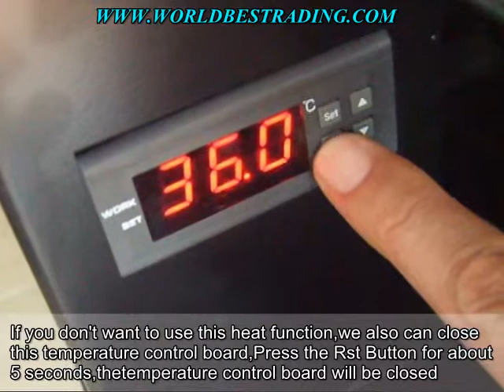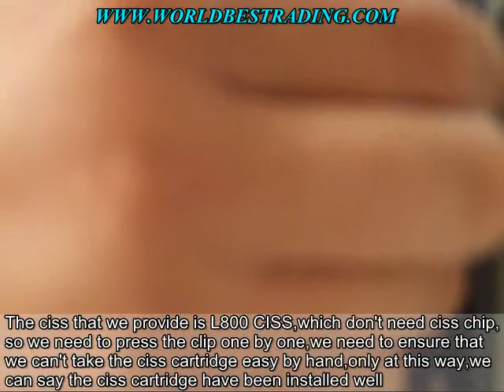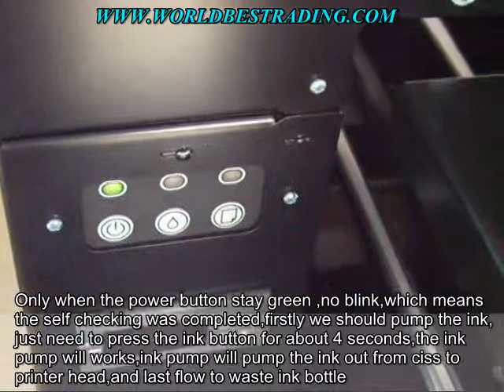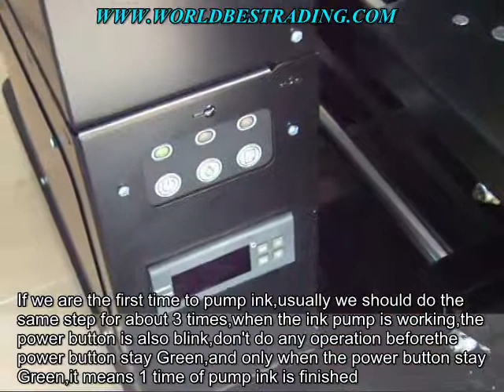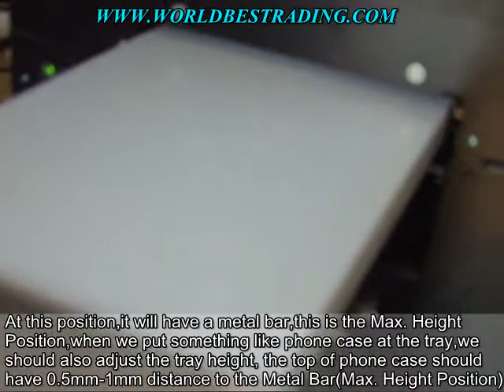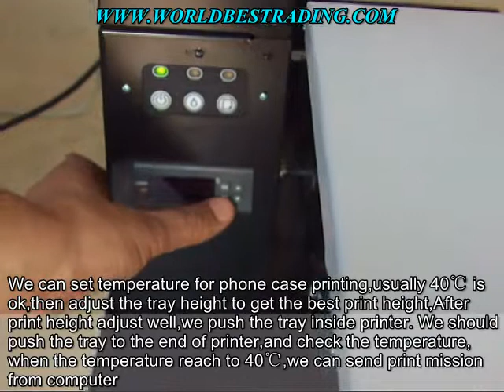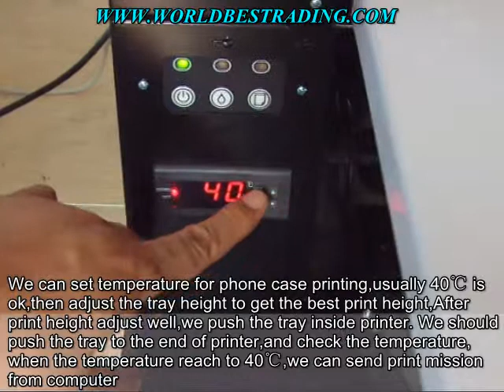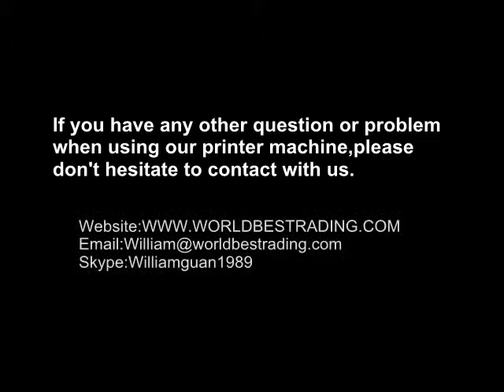Non Coating Phone Case Printer Card Printer Demo Video